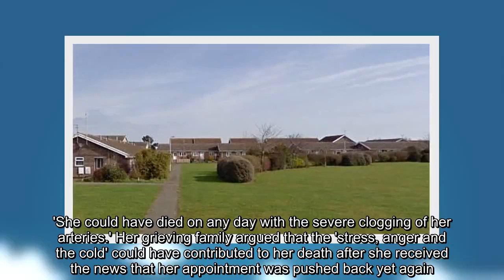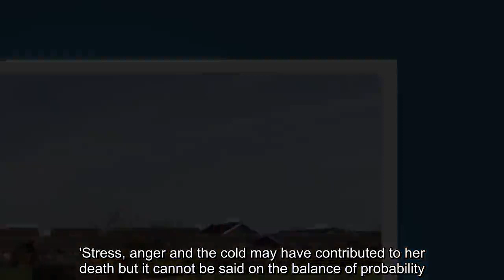Pensioner, 80, died of heart attack before Christmas after waiting ELEVEN days for boiler repair